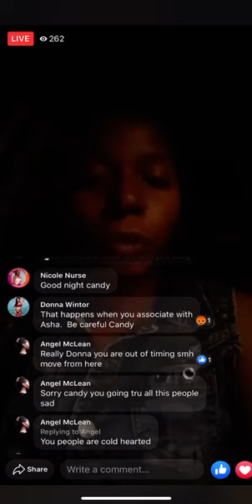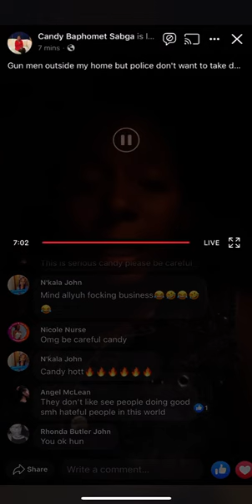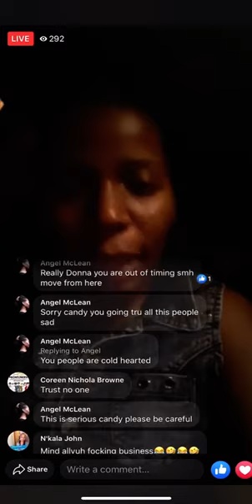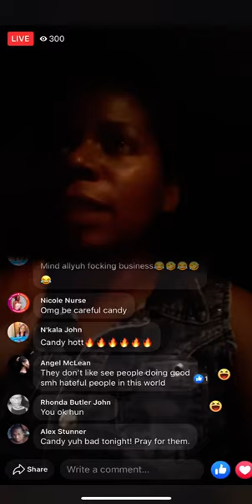October 30, 2020